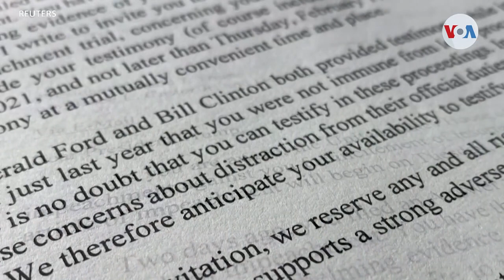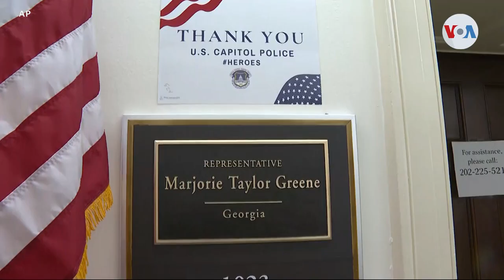Demócratas llaman a Trump a testificar y censuran a una de sus grandes aliadas en el Congreso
El expresidente Donald Trump fue invitado este jueves a declarar en el Capitolio durante el segundo juicio político en su contra.  La noticia se conoció horas antes de la votación que sirvió para expulsar a la legisladora republicana, Marjorie Taylor Green, de los comités a los que su bancada le había asignado.

¡Visítenos!